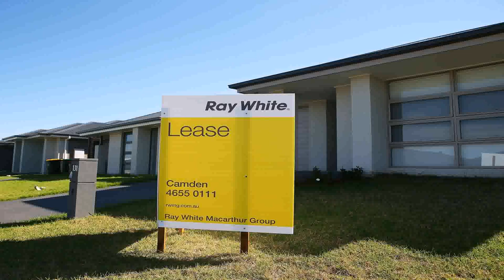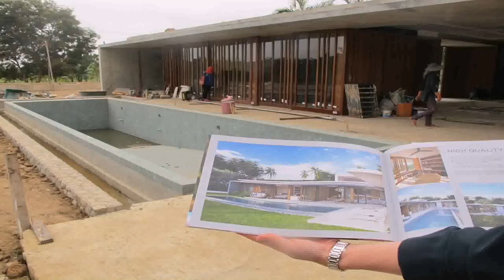One Story House Plans Thailand